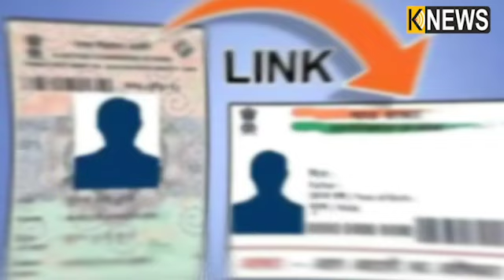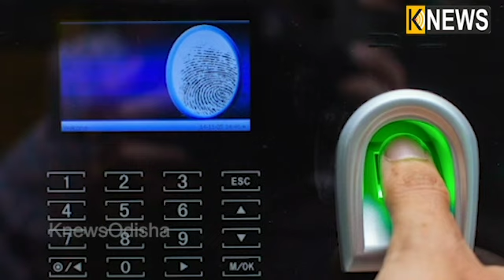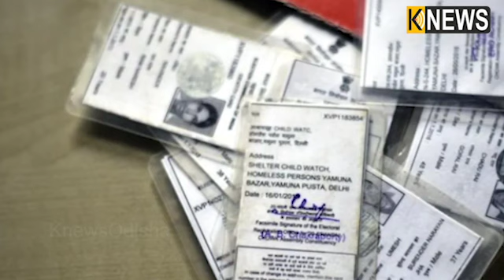ଆଉ ଟେନସନ୍‌ ନାହିଁ, ଏବେ ଏହି ତାରିଖ ପର୍ଯ୍ୟନ୍ତ କରିପାରିବେ ଭୋଟର-ଆଧାର ଲିଙ୍କ୍‌ || Knews Odisha